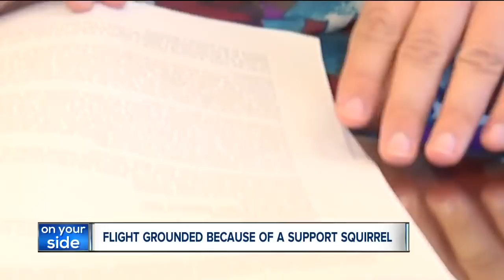'Emotional support squirrels' on planes not protected by law, attorney says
A Lake County woman held up a Frontier Airlines flight from Orlando to Cleveland on Tuesday evening after repeatedly refusing to get off the plane with her ‘emotional support’ squirrel, which was concealed in a pet carrying case.